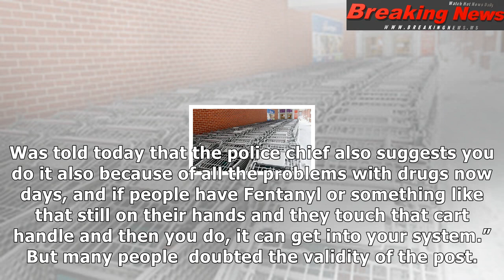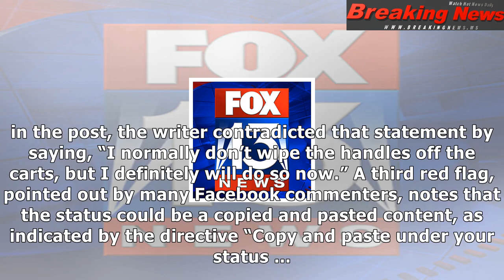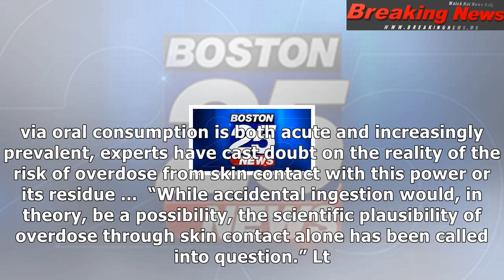Are police warning about fentanyl on shopping carts?